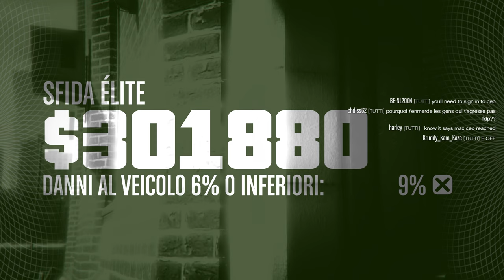Colpo alla Fleeca Evento dei Colpi guadagno 301.880 Dollari fino al 09-11-2022 in prima persona 4K